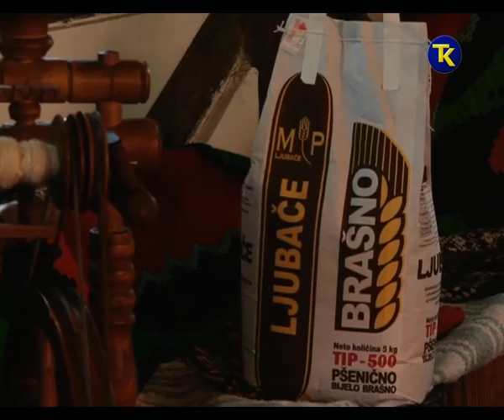RTV TK STARA BOSANSKA KUHINJA -2- KLADANJ